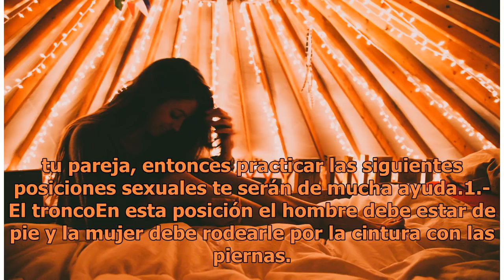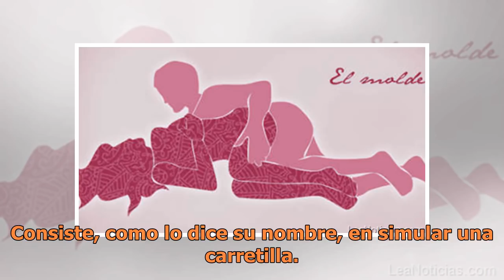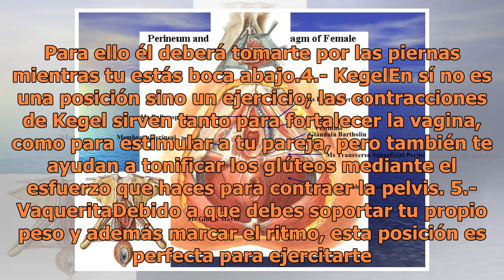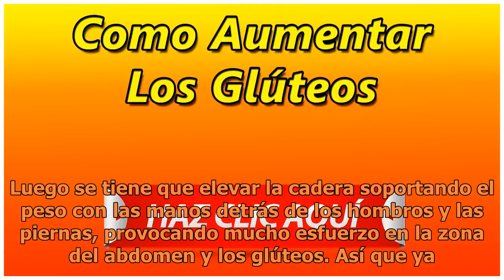Posiciones sexuales para agrandar los glúteos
Foto: stocksnap Nada mejor que ejercitarte mientras haces el amor ¿cierto? Si has estado buscando una rutina que te ayude a quemar calorías y tonificar tu cuerpo a la vez que la pasas fenomenal con tu pareja, entonces practicar las siguientes posiciones sexuales te serán de mucha ayuda.1.- El tronco...